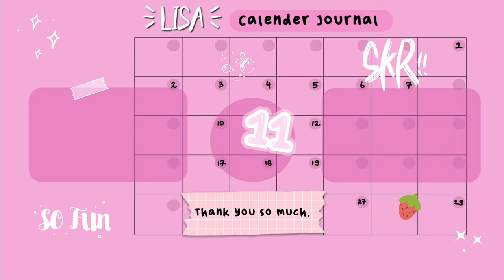Hi! [Vlog 07] getting my nails done | swimming at Bigi Krutu | strawberry bubble tea from CY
Hi, kejuties! Second thursday upload, yay!!

Filmed with: DJI Pocket 2 & iphone 11
Edited with: Capcut & Vitta app